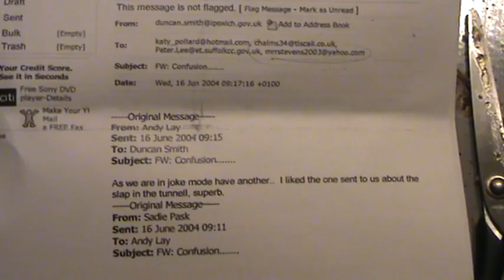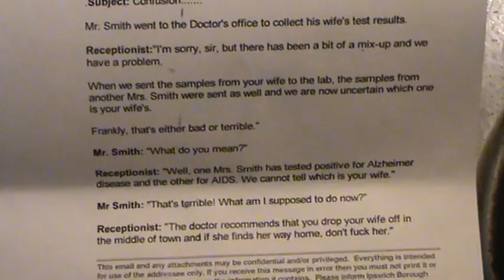SICK JOKE Ipswich Borough Council 15-17 Russell Road, Ipswich, Suffolk IP1 2DE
SICK JOKE SENT BY DUNCAN SMITH AROUND THE COUNCIL OFFICE
you find the joke on youtube just type in sick joke sent by ipswich Borough Council also i need to talk to you you about a hospital as well you should find my real lift and
very true story about what happened to me

yours

sincerely

Richard StevensI was wondering if this e mail would be of intrest to you ?, it was printed in the evening star and was sent me by Ipswich Suffolk Council.
Yours
Sincerely
Richard Stevens
My mobile phone number is :